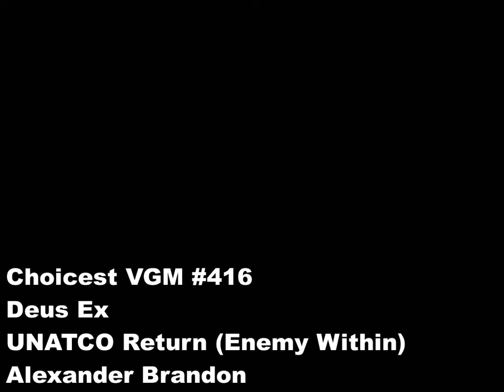Choicest VGM - VGM #416 - Deus Ex - UNATCO Return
Track composed by Alexander Brandon

This track plays when you return to UNATCO HQ but not under the best of circumstances since by attempting to save your brother Paul Denton, you end up getting arrested by UNATCO and locked up in prison. The track has almost a East Asian feel to it which is probably no coincidence since your next mission takes you to Hong Kong. I feel it's definitely one of the better tracks in the game as it perfectly captures that sense of despair, betrayal yet also determination to break free from your shackles, no matter the cost.

The track's UMX file is called UNATCOReturn_Music.UMX which is the title I've employed here but it's also sometimes called "Enemy Within" or "Opponent Within" too.

I've extracted my favourite sections of the original UMX file which includes the normal ambient section followed by some very dance-able combat music at 1:51 and finishes off with the more reflective and contemplative conversation background music at 3:18.